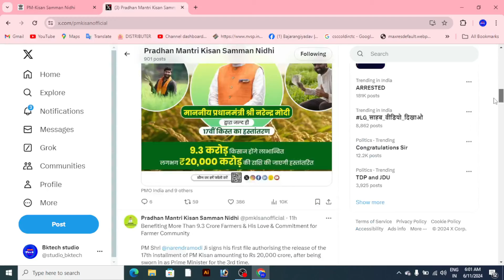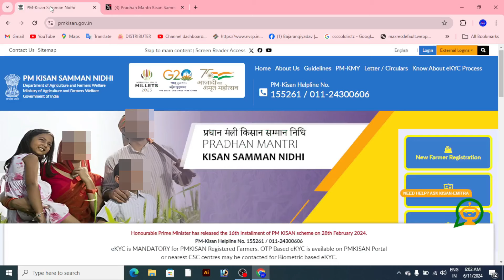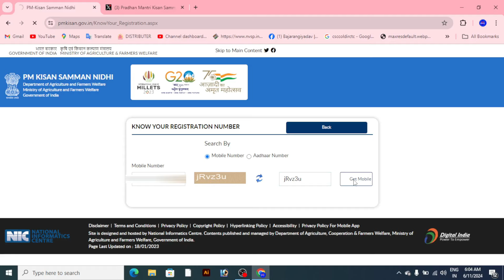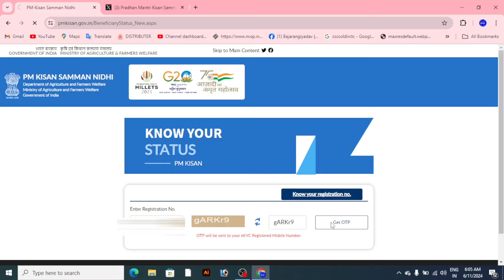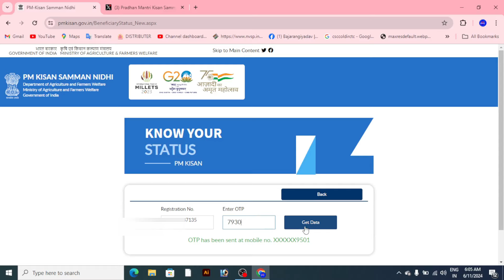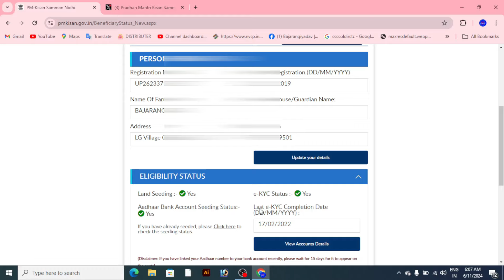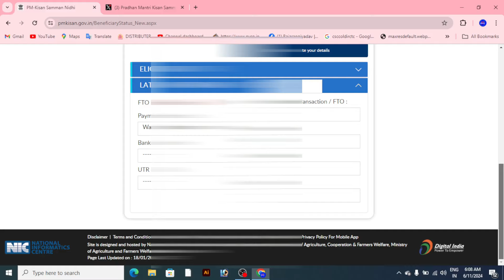PM kisan 17th Installment date 2024 || pm kisan next installment date || pm kisan 17th kist 2024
PM kisan 17th Installment date 2024 | pm kisan next installment date | pm kisan 17th kist

PM Kisan 17 kist date 2024 | Pm kisan ka paisa kab ayega | pm kisan 17 installment

pm kisan news17 kist
pm kisan yojana 17th kist jab aayegi
pm kisan yojana next installment date
pm kisan
17th

Hello friends

youtube Support WhatsApp only no  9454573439

                  (BAJARANGI YADAV)